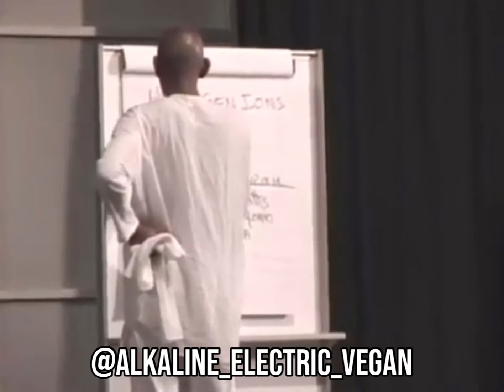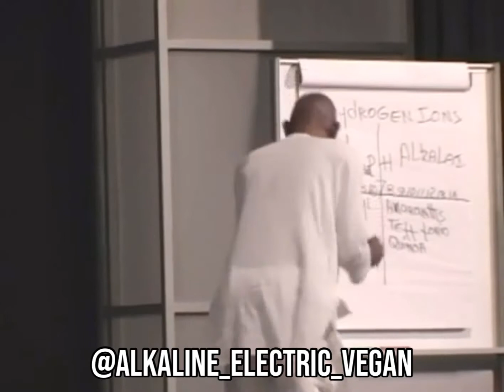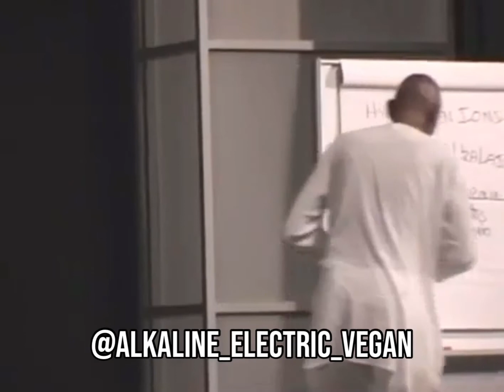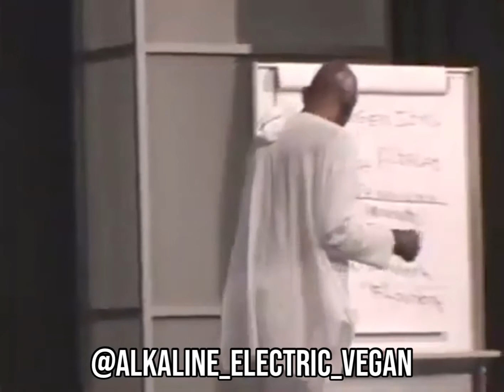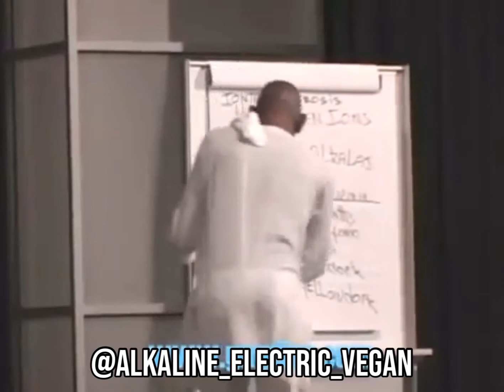Dr. Sebi explains the difference between natural plants & unnatural plants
Dr. Sebi explains the difference between natural plants & unnatural plants. Mineral absorption In plants and animals, mineral absorption, also called mineral uptake is the way in which minerals enter the cellular material, typically following the same pathway as water. In plants, the entrance portal for mineral uptake is usually through the roots. Some mineral ions diffuse in-between the cells. In contrast to water, some minerals are actively taken up by plant cells. Mineral nutrient concentration in roots may be 10,000 times more than in surrounding soil. During transport throughout a plant, minerals can exit xylem and enter cells that require them. Mineral ions cross plasma membranes by a chemiosmotic mechanism. Plants absorb minerals in ionic form: nitrate (NO3−), phosphate (HPO4−) and potassium ions (K+); all have difficulty crossing a charged plasma membrane.

It has long been known plants expend energy to actively take up and concentrate mineral ions. Proton pump hydrolyzes adenosine triphosphate (ATP) to transport H+ ions out of cell; this sets up an electrochemical gradient that causes positive ions to flow into cells. Negative ions are carried across the plasma membrane in conjunction with H+ ions as H+ ions diffuse down their concentration gradient.